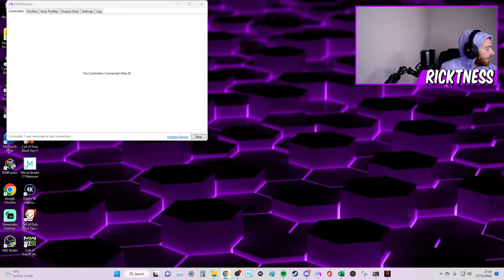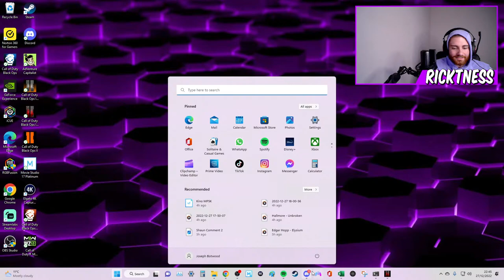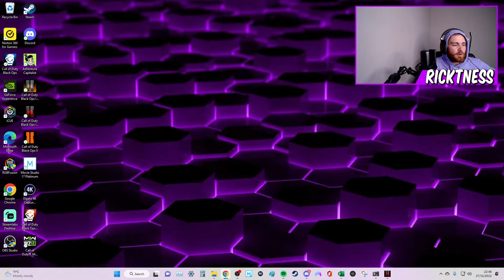🔴 BLACK OPS 2 ZOMBIES "TRANZIT" CHALLENGE! Call of Duty Black Ops 2 Zombies PC Plutonium Livestream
Call of Duty Black Ops 2 Zombies "TranZit" livestream gameplay - 4 players holding off in the Nacht Der Untoten area with M1911 & 1st gun from the Mystery Box!

Call of Duty COD BO2 Black Ops 2 II Zombies TranZit PC Plutonium T6 Gameplay 4 Player / Players M1911 & One Mystery Box Hit Challenge in Nacht Der Untoten Area Livestream 2022 by Ricktness